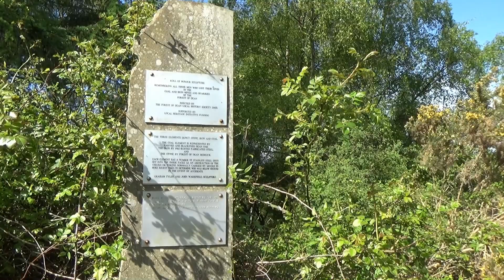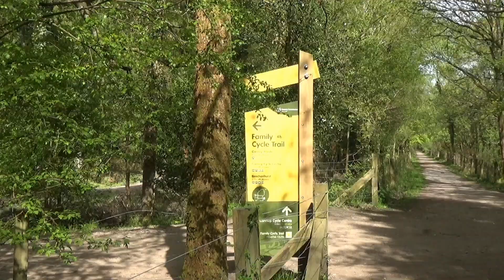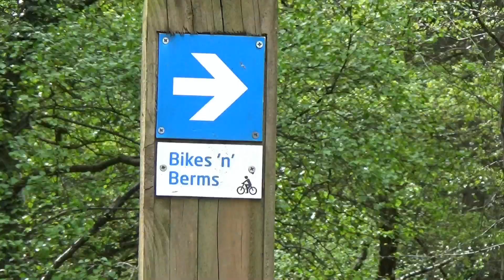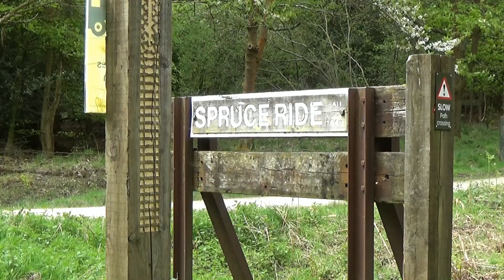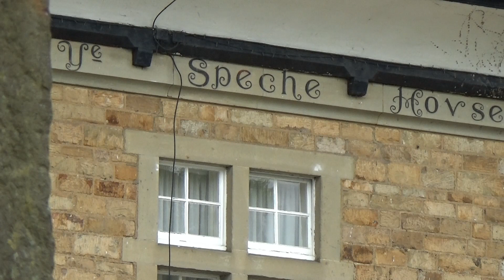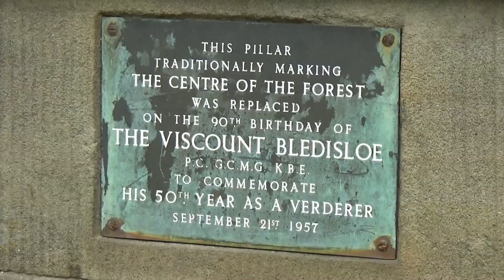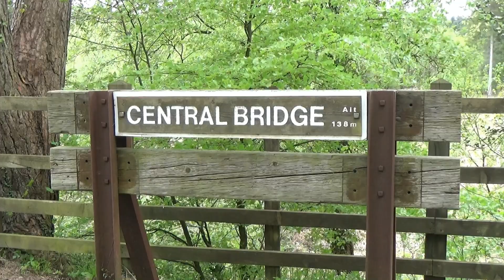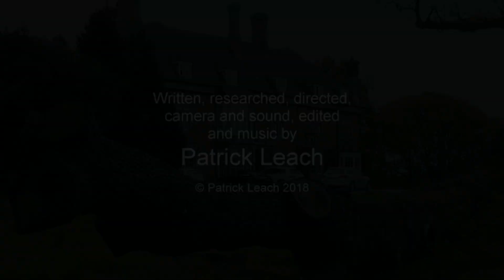099: New Fancy and Speech House (Forest of Dean 2018)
FOREST OF DEAN WALK FEATURING NEW FANCY AND SPEECH HOUSE

"New Fancy and Speech House”
Filmed 9th May 2018
Post-production completed 10th June 2018

It was always on my mind to return to the Forest of Dean during 2018 as, for me, it would be an essential part of the 25th anniversary celebrations, so I looked to making my first short HD film in this area.

Although two of the previous films, i.e. "Chepstow,  Lancaut and Wintour's Leap" and "Tintern, Brockweir and Devil's Pulpit", partially took place within small sections of the Forest of Dean District, this the first film in 2018 to take place within the Forest of Dean "proper".

Shot a couple of days after my birthday this film features a walk around three locations in the Forest previously seen in two of my early, long films. These locations are New Fancy and Speech House, both of which originally featured in my 1996 film “Confrontations in Cannop”, and Spruce Ride, which was seen in the very last shots of my 2006 film “Denouement in Dean”.

I am extremely delighted to present “New Fancy and Speech House”, my first film in 12 years shot in my favourite place, the wonderful Forest of Dean.

Filmed in the Forest of Dean in the county of Gloucestershire. Locations include New Fancy View, Middleridge Inclosure, the site of Lightmoor Colliery, Saintlow Inclosure, Spruce Ride, Speech House and Speech House Lake. This continues the series of films in 2018 celebrating 25 years of “The Solitary Rambler”.

Click here for a map showing the route of the walk

Click here for the location on Google Maps where I parked for this walk

For a small fee you can download any of my musical soundtracks I have composed for my films